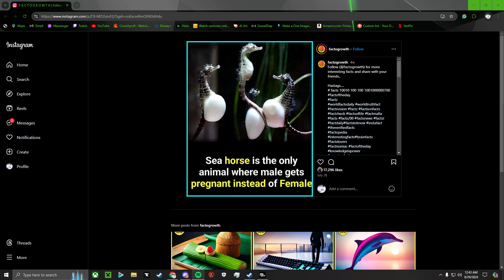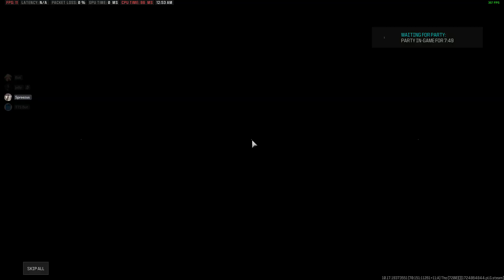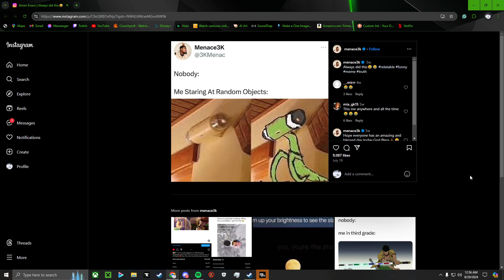Call of Duty Modern Warfare 3 "Tuna" Squad plays CoD Paintball?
Join Me, Kenji/Bot, and Jello as we play the New Paintball Game mode on CoD, In one match we lock-in, and in the other, we somehow get hit markers galore in essentially a One Shot One Kill Game mode, like how in the actual hell game?!?

Please pardon the shitty audio quality as Nvidia doesn't want to save my settings and also please excuse the no editing as I do not have an editing software I trust quite yet.